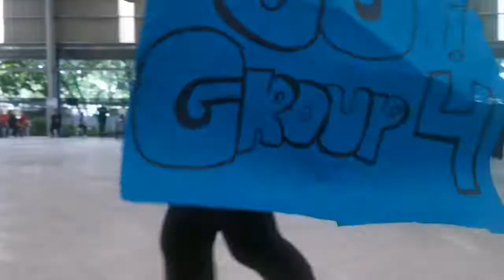GRABE SIPAT SA CHRISTMAS PARTY¦ BISAYANG KODAKER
Lingaw kaayo, sobrab! Maayo unta pirmihon ni!